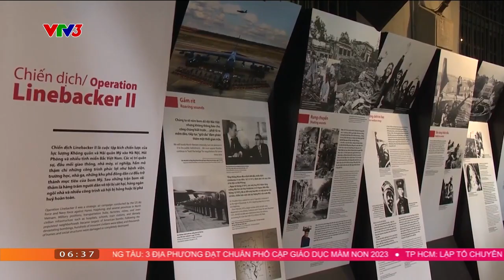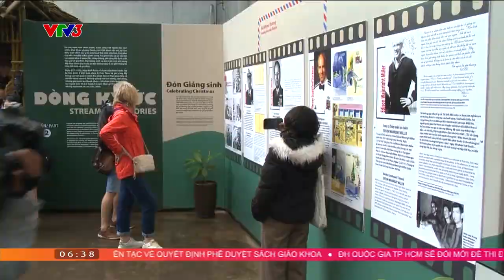"Thang âm cuộc chiến" I Cà phê sáng với VTV3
Triển lãm trưng bày “Thang âm cuộc chiến” tại Di tích Nhà tù Hoả Lò đã tái hiện chân thực 12 ngày đêm chiến dịch “Hà Nội - Điện Biên Phủ trên không,” khơi dậy niềm tự hào dân tộc.

Xem thêm các chương trình đặc sắc của VTV3 tại:
Fanpage: